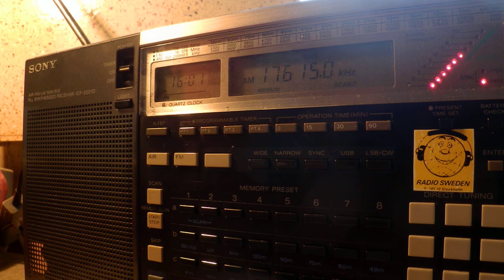31 03 2015 Radio France International in Hausa to WeAf 1600 on 17615 Issoudun, ex Meyerton